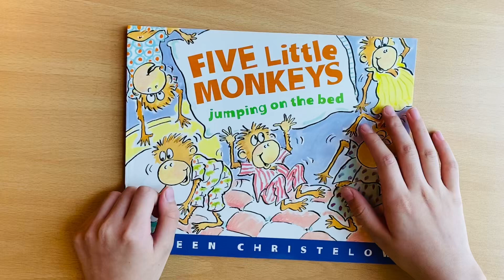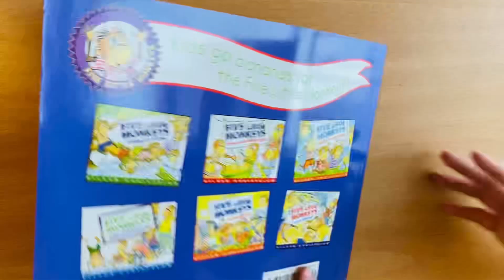Five little monkeys jumping on the bed 🐒🐒(Jen🌿)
Reading by Jen